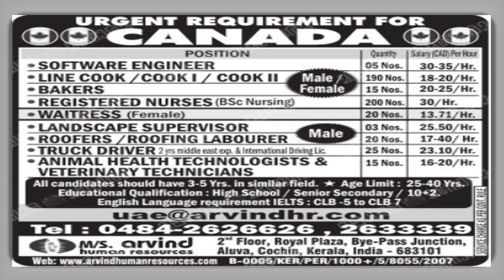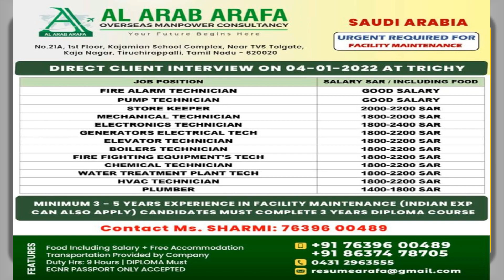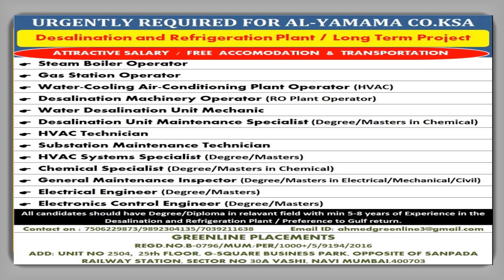30th DECEMBER ASSIGNMENT ABROAD TIMES | GULF JOB UPDATE | GULF JOB VACANCY 2022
30th DECEMBER ASSIGNMENT ABROAD TIMES | GULF JOB UPDATE | GULF JOB VACANCY 2022 |